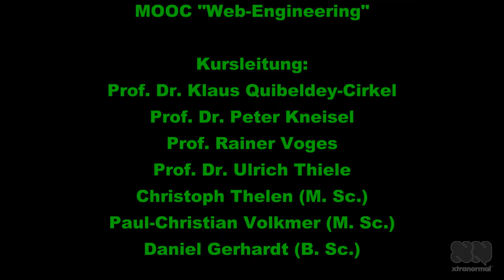MOOC Web-Engineering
Bewerbungsvideo der THM
Bitte stimmen Sie für unser Kurskonzept: